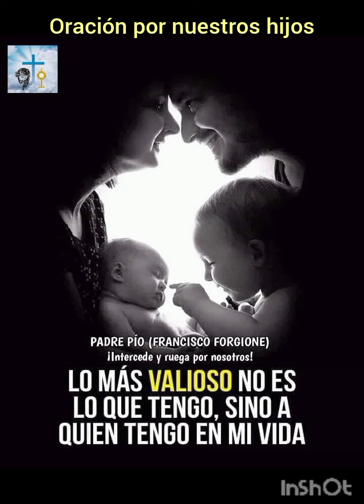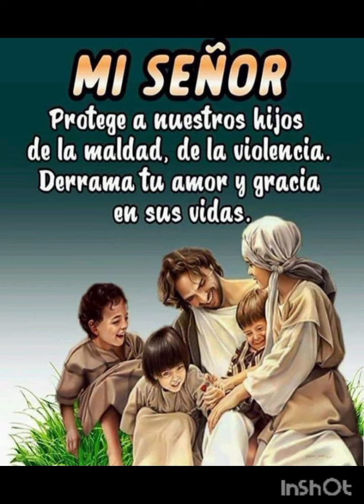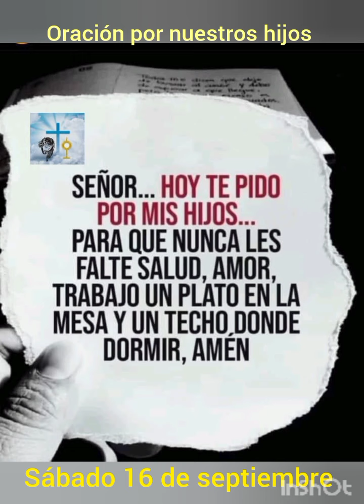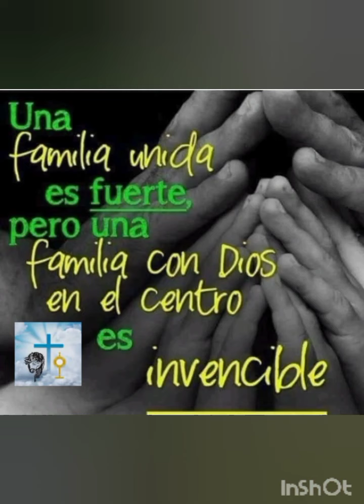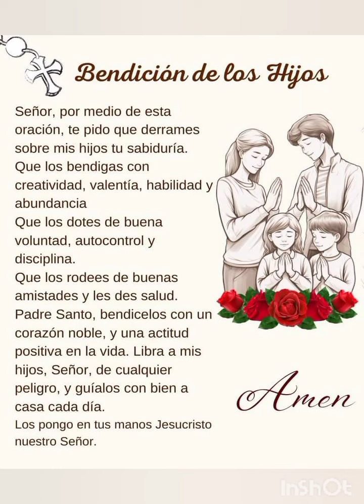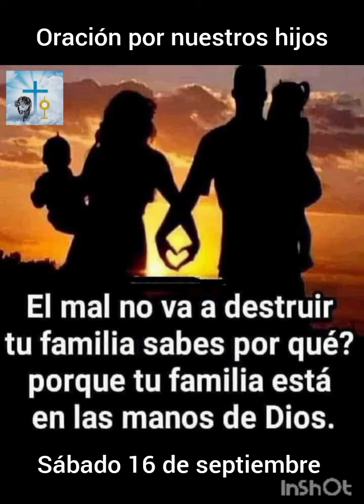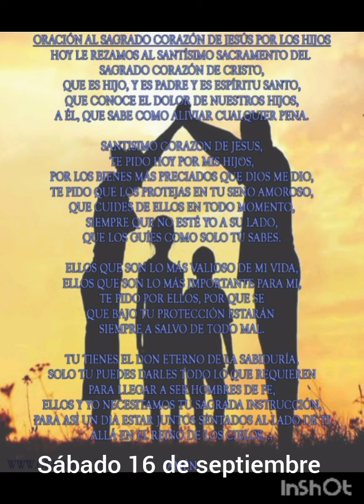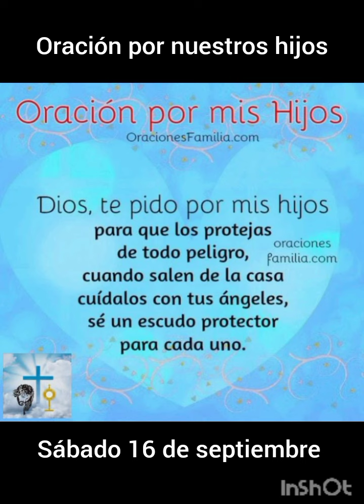ORACIÓN POR NUESTROS HIJOS 🙏🔥 SÁBADO 16 DE SEPTIEMBRE 🕊️🔥 ORACIÓN AL INMACULADO CORAZÓN DE MARÍA ❤️🌹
Padre Bueno, nuevamente vengo a tu encuentro, te necesito Padre, me postro ante tu Divina Presencia para adorarte, heme aquí pequeño e indefenso y tan necesitado de Ti, aunque pasen los años aquí en la tierra soy tu niño(a).
Padre, te doy gracias por el cielo que al mirarlo contemplo tu grandeza y tu bondad, te doy gracias por el sol que ilumina toda la creación y por tu gracia me permites contemplar tantas maravillas, todo es tan perfecto, los árboles que nos dan sombra y acogen con bondad a los pájaros, las flores en sus distintas variedades, colores y aromas.
Mi alma se siente agradecida ante la bondad y misericordia que manifiestas hacia todos nosotros tus muy amados hijos.
Padre Santo, has sido tan generoso conmigo al participarme el don de la paternidad, estos bellos hijos *(decir sus nombres)* que me has confiado para formar sus almas, con valores cristianos que los lleven a servir a los demás, a ser agradecidos, a cuidar de la creación, a respetar a sus mayores y ser sembradores de amor y de esperanza.
Padre Bueno...
A veces parece que vamos nadando contra corriente, yo me esfuerzo por inculcarles valores a mis hijos y parece que en el mundo todo invita a lo contrario.
Oh Padre Santo...
Sostenme en tu Regazo y no permitas que yo desfallezca, debo seguir formando a mis hijos según tus enseñanzas, aunque todo en este mundo esté tan turbio, tan contaminado, porque muchos se han apartado de Ti.
Dame la gracia de desgastar mi vida obrando siempre con rectitud, bendecir a mis hijos cada mañana antes de salir de casa y por las noches antes de dormir, concédenos tu paz y bendición en mi hogar, que cada momento compartido en familia quede plasmado en nuestros corazones con bellos recuerdos.
Sea tu Amor y Bendición en nuestras vidas.
Amén.

ORACIÓN AL INMACULADO CORAZÓN DE MARÍA POR NUESTROS HIJOS:

Oh Virgen María, Madre celestial y refugio de los necesitados, hoy te pedimos que extiendas tu manto de protección sobre nuestros queridos hijos. Tú, que conoces el amor maternal más puro y comprensivo, te encomendamos sus vidas y sus caminos.
En tu Inmaculado Corazón, María, encontramos consuelo y esperanza. Pedimos que intercedas ante tu Hijo, Jesús, para que ilumine sus mentes con sabiduría, fortalezca sus corazones con valentía y los llene de amor por Dios y por sus semejantes.
Guardiana fiel de la fe, te pedimos que los guíes en sus decisiones, que los protejas de peligros físicos y espirituales, y que los libres de cualquier influencia dañina. Concede, Madre amorosa, que crezcan en la virtud y que encuentren alegría en servir a los demás.
Oh María, enséñales a amar como tú amas, con un corazón abierto y generoso. Concédeles salud y bienestar, y sé su refugio en momentos de dificultad. Que siempre sientan tu amor y consuelo, y que nunca se alejen del camino de la fe.
Bajo tu amparo, María, confiamos en que nuestros hijos alcanzarán su pleno potencial y serán bendiciones para el mundo. Amén.